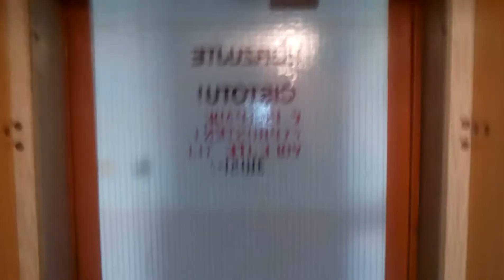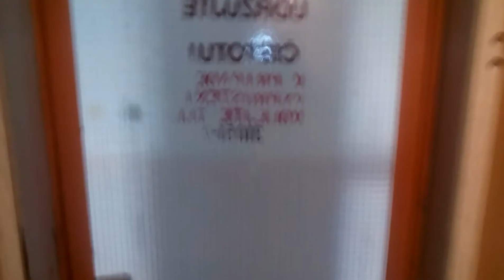Výtah Transporta Obytný Dům U Soukromého Pozenku IMVA U Parkovißtě Hotelu Afrika Frýdek-Místek